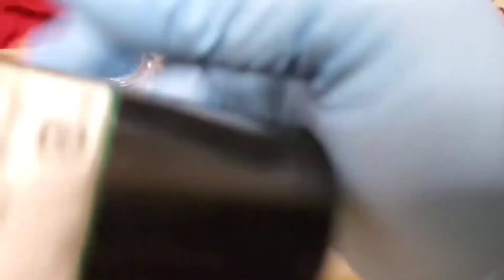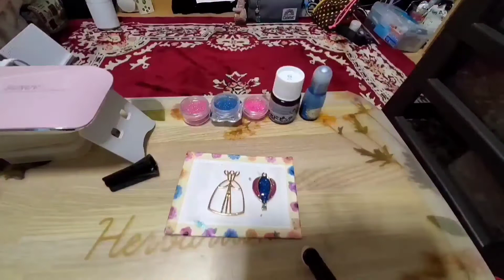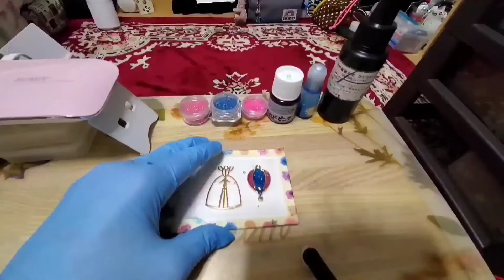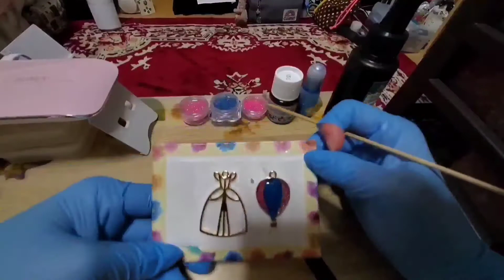✩。レジン作品作り「ドレス・気球」No.026✧*。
⋆.°✩..✩°.⋆使った材料⋆.°✩..✩°.⋆

ＵＶＬＥＤ材料紹介 Part

レジン液：まさるの涙
着色料：宝石の雫（シアン）
                ビトラーユ（オールドピンク）
封入パーツ：ラメ（ピンク・ブルーグリーン）
空枠（ドレス・気球）

ＵＶＬＥＤレジンを始める方、また現在ＵＶＬＥＤレジンをやっている方の参考になれたら、幸いに思います。
また硬化している間にМＣも入りますので楽しんで頂けたら嬉しく思います。